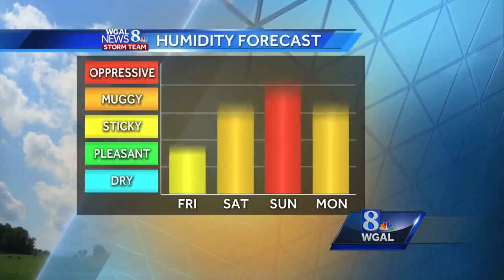Few T'showers, highs in the 80s